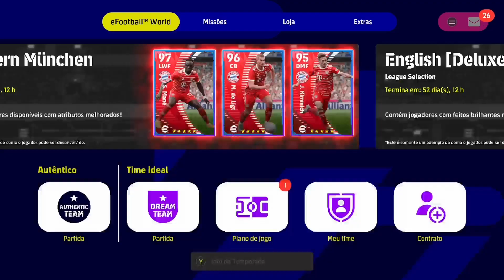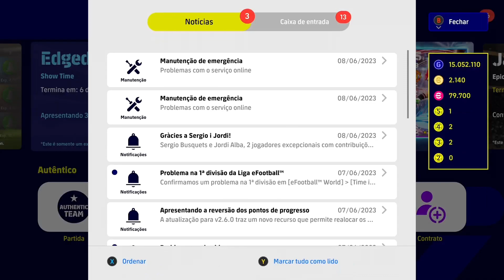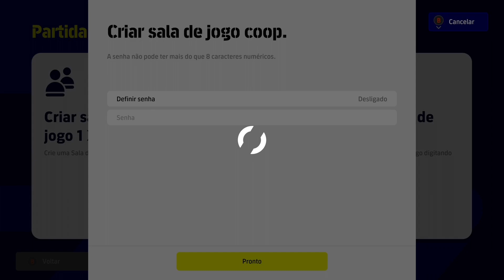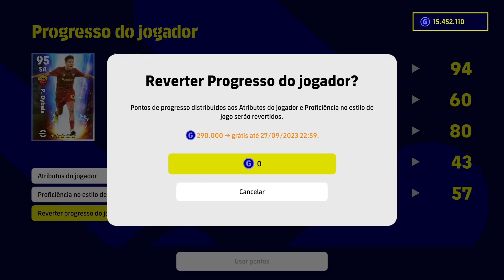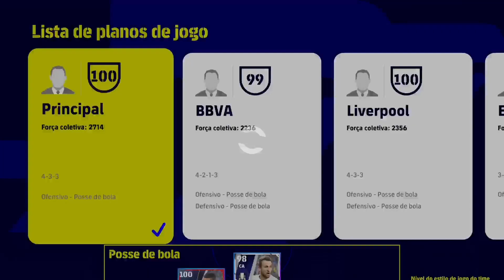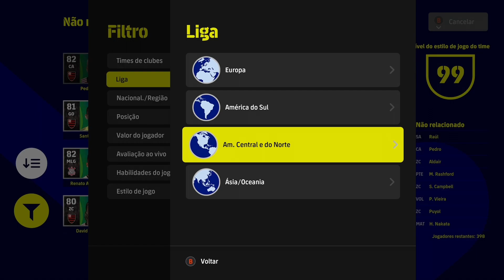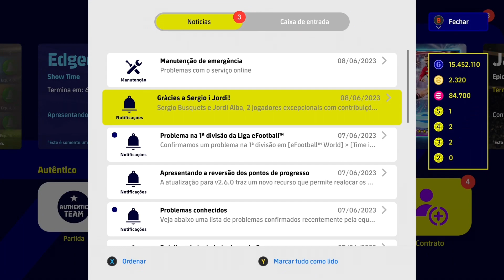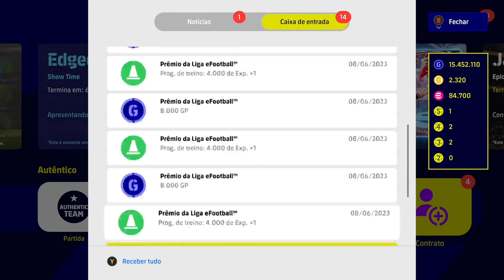🚨CHEGOU V.2.6.0 COM COOP E MUITAS NOVIDADES NO EFOOTBALL 2023 👀